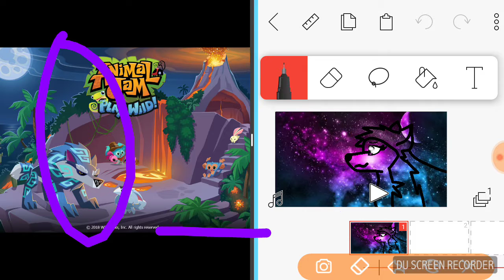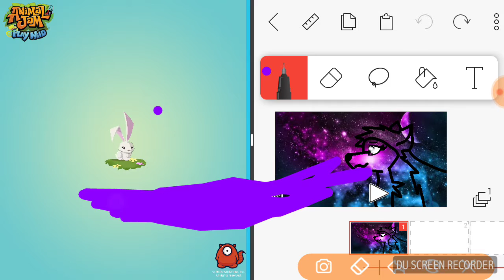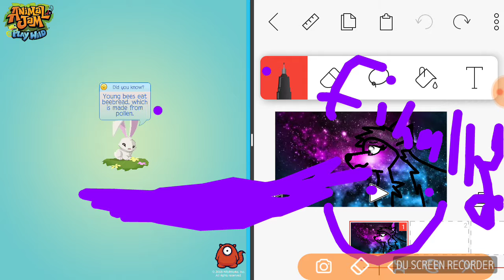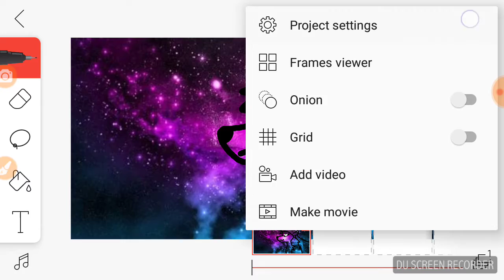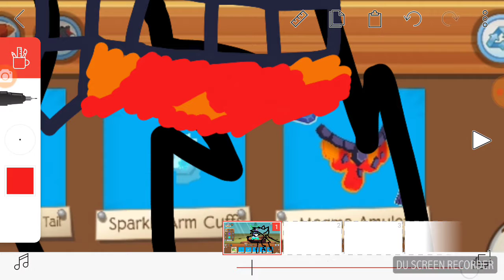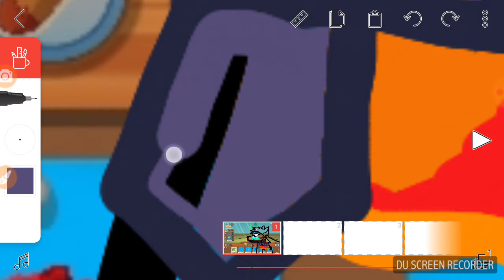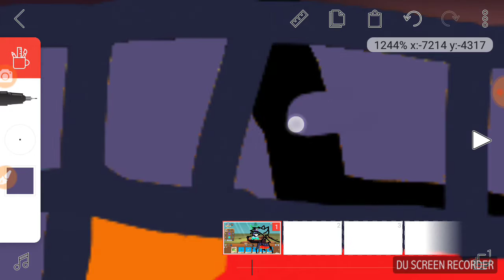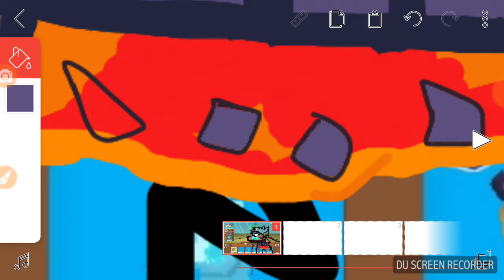Sister makes her intro & she makes her outro Soon